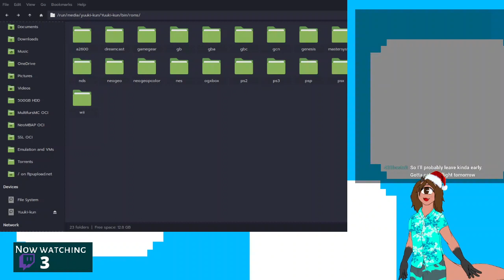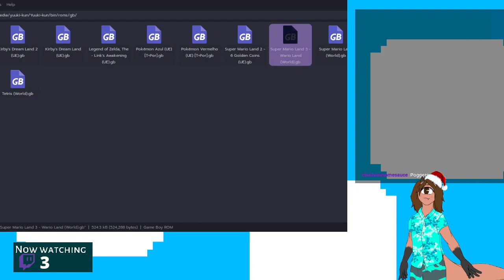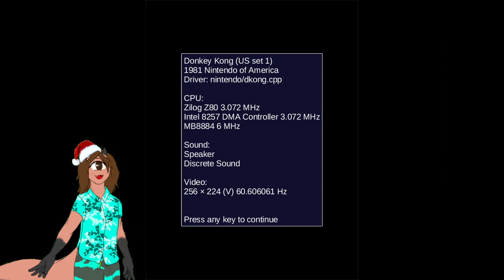[VOD] Saturday night retro vibes (Livestream Reupload)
VOD from Twitch
Jan 14th 2023 7:50pm EST